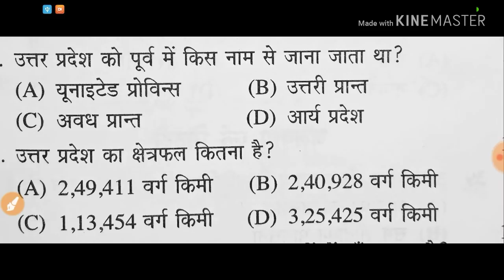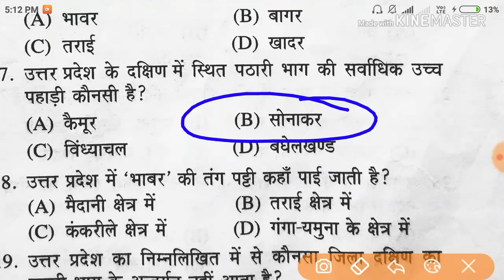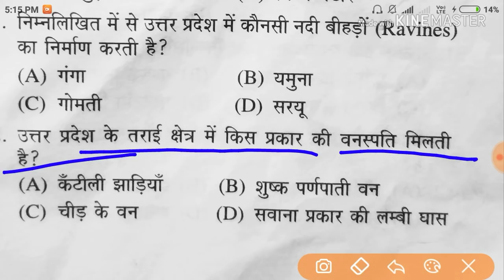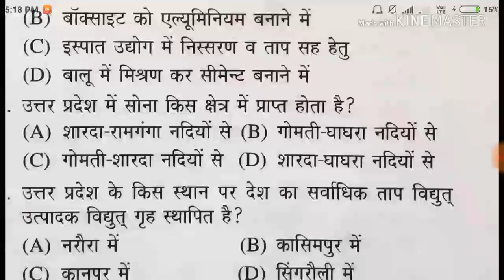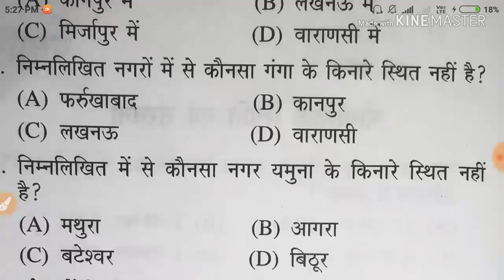Up police constable Re exam 2018 | up police gk in hindi | uttar pradesh gk | gktrack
Up police Re exam 2018,up police gk in hindi,up police gk 2018,gktrack,Up police,Gk in hindi,Up police bharti 2018 gk,